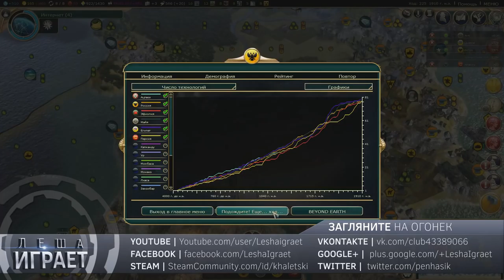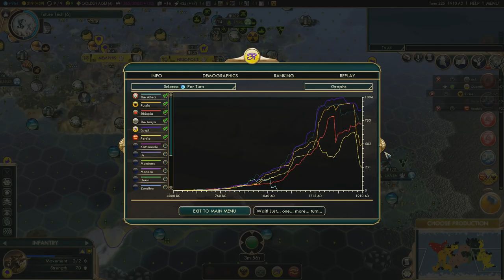FFA6: Все против всех! Серия №10: Конец (ходы 217-...). Civilization V: BNW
Впервые на моём канале FFA6 в Циву подобного формата. Я сам не играю, зато я комментирую игру шестерых участников! Они играли в финале моего FFA-турнира и записывали видео. Я собрал их записи и создал для вас этот сериал. Кажется, получилось очень даже не плохо.